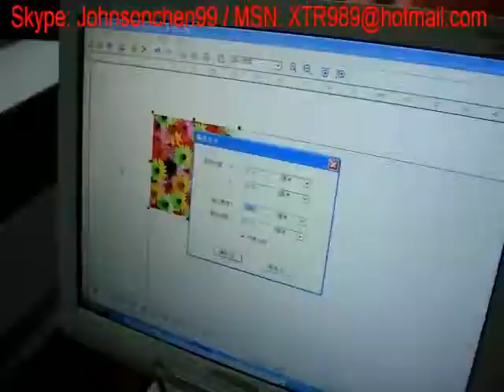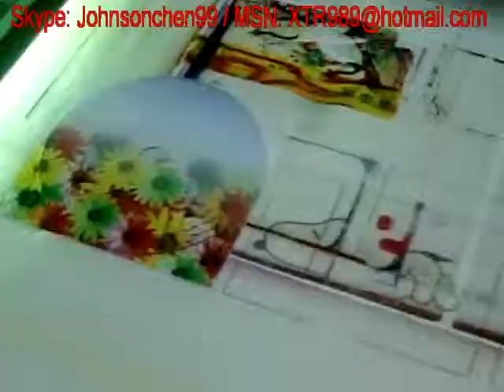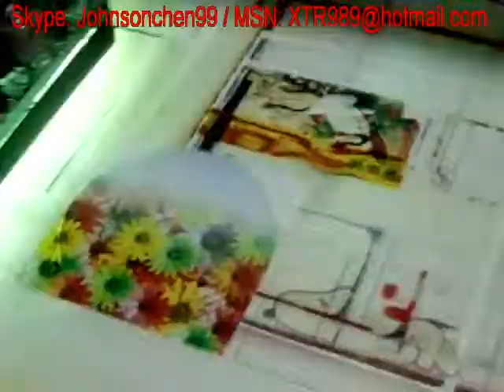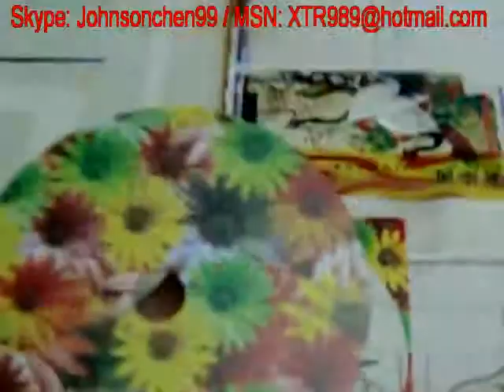CD uv printer